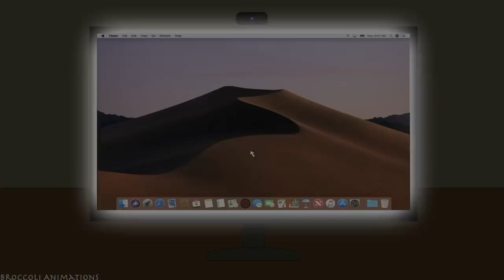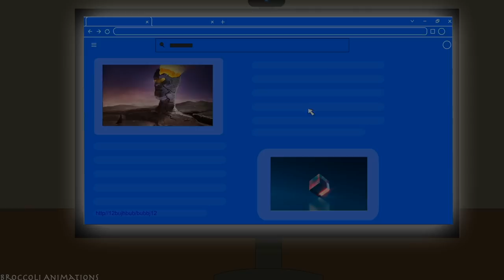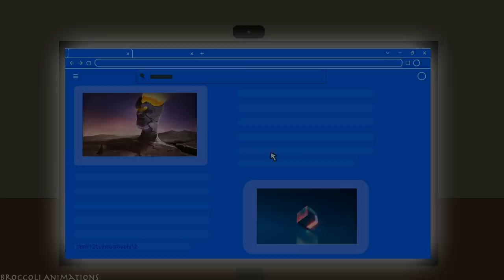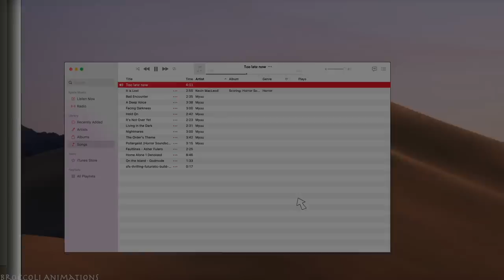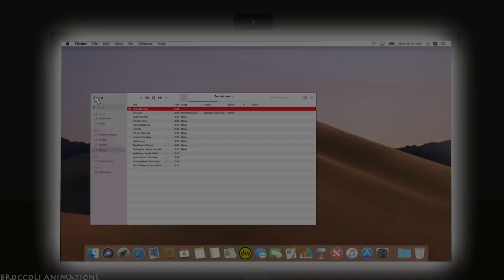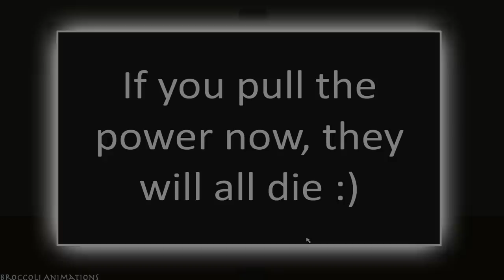3 TRUE AIRBNB HORROR STORIES ANIMATED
These stories are full of suspense, scare and thrill.

Music Credit